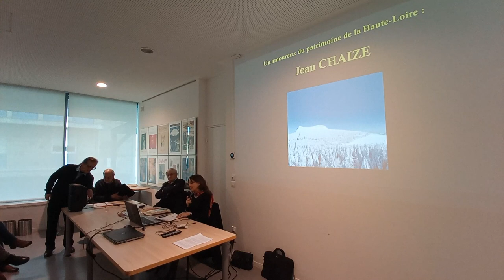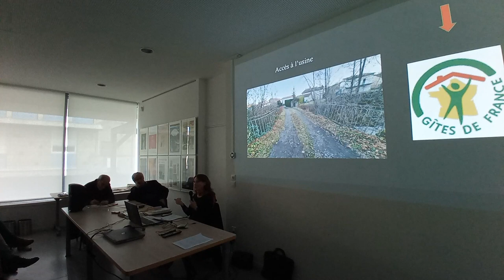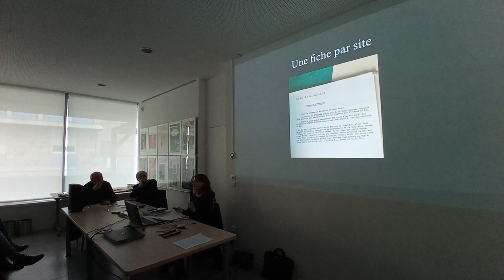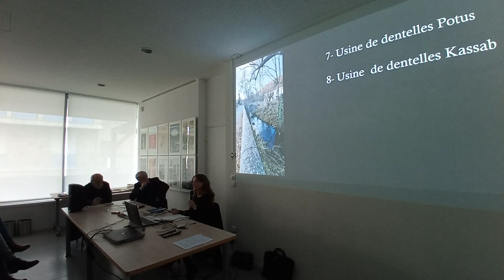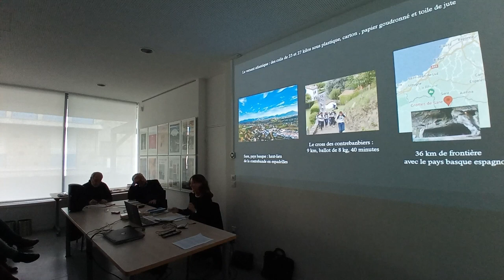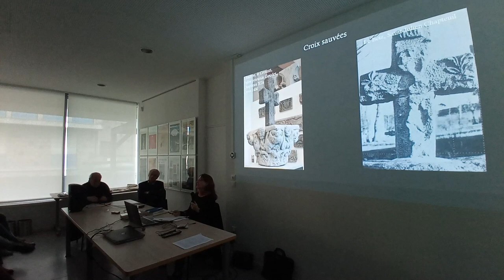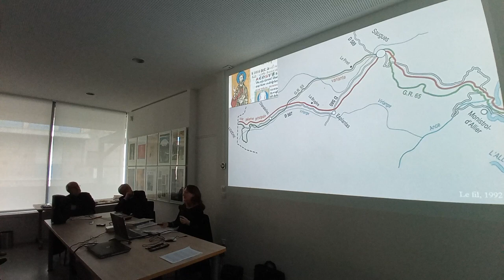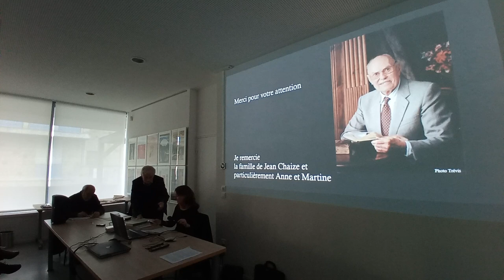Chantal Mestre Jean Chaize 20240207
Conférence de Chantal Mestre-Collet, le 14 février 2024